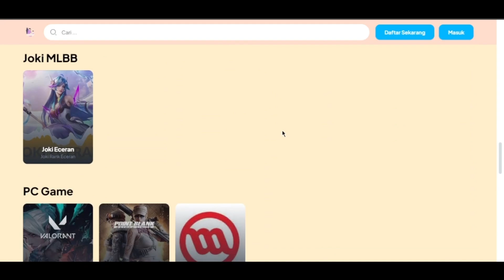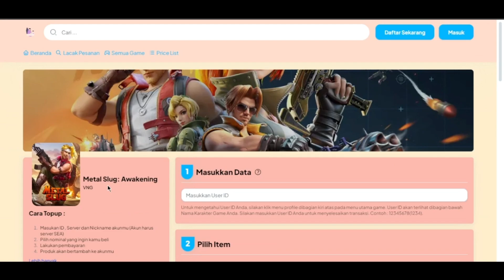2 CORE Terbaru untuk meningkatkan Attack team kalian! Metal Slug: Awakening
🌊 Halo, Salam Kenal Semuanya. Nojek disini!
Halo halo, di video kali ini aku ingin menjelaskan ke kalian tentang 2 Core terbaru yang ada di Joint Operation / Operasi Gabungan, yaitu core Steel Worm Destroyer dan juga Fallwalker. Menurutku 2 Core ini sangat membantu DPS utama kita untuk mendapatkan Attack yang lebih sakit lagi. Nah untuk pemasangan core ini dimana? Monggo disimak videonya.

Semua opini yang ada di video ini murni dari pendapat aku sendiri, jadi kalau kalian ada ide - ide sendiri mari kita bahas di kolom komentar! shankyou ʕ•́ᴥ•̀ʔっ♡

🌊 Joki? Topup game murah? Cuma di GGS!
Code Referral : NOJEK disc 2%

🌊 Metal Slug: Awakening
Server 16
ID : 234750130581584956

Yuk yang sama servernya / beda server kita add'an! ʕ•́ᴥ•̀ʔっ♡